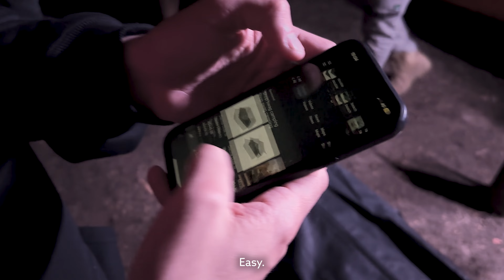Why is EVERYONE camping with this setup?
The AutoSpec boys are off on another great Western Australian adventure and this time we've got our eyes set up to visit beautiful Broome. We've decided to make a little stop with the family on the way to Wellington Dam and Honeymoon Pools.

Our ranger and D-max take front stage here to showcase our tray and canopies that make camping as easy as can be. Well. until we get to the swag.